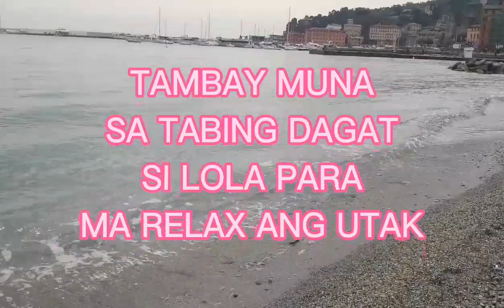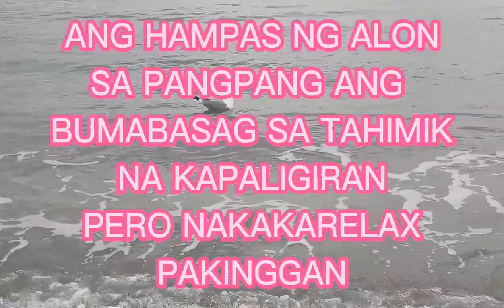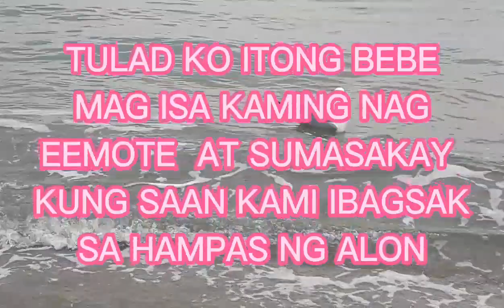Magrerelax muna ng utak si LOLA sa Tabing Dagat